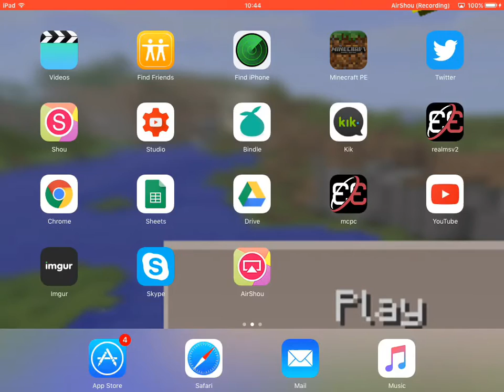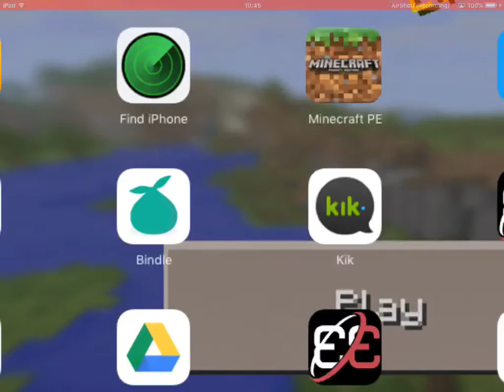MCPE Server Update : V10.0 Has Now Been Released!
Welcome To Another MCPE Server Update, and in this update, we finally released V10!
We made a lot of fixes, and things going on.

SERVER INFO!
My Server IP: janecraft.leet.cc
Port: 32670